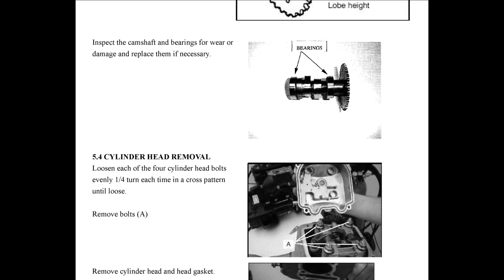Britech Eagle 300 Quad - Service Repair Manual - Wiring Diagrams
English Service Manual and Wiring Diagrams for quads Britech Eagle 300.